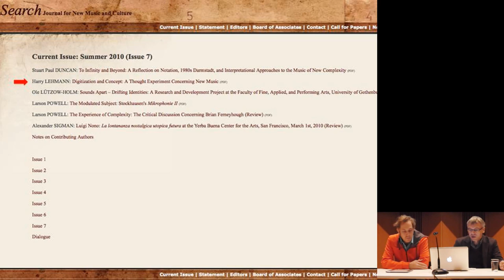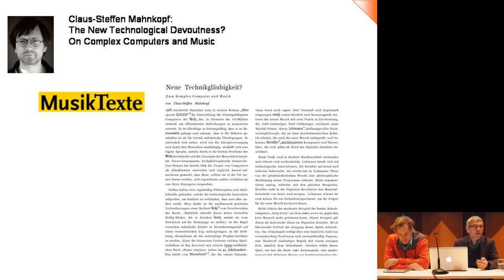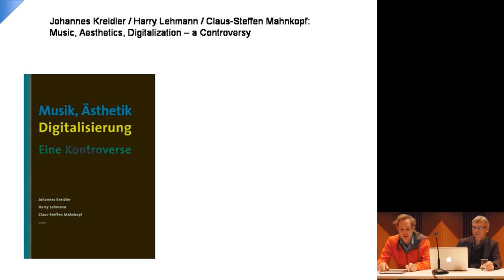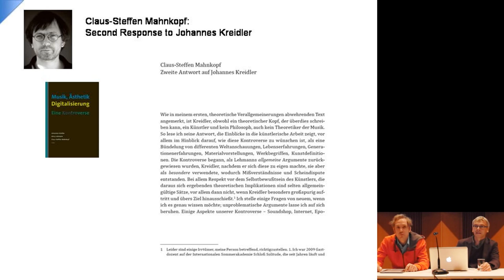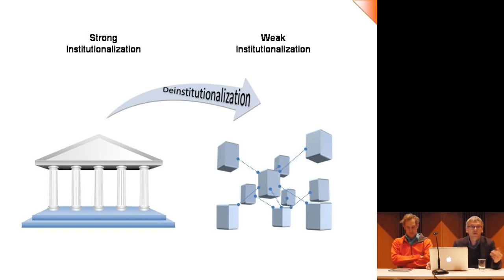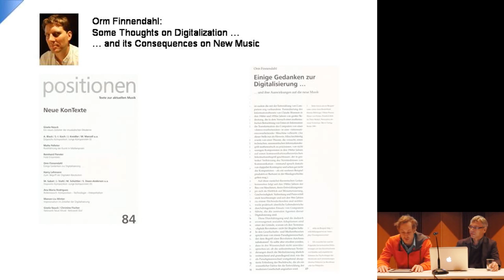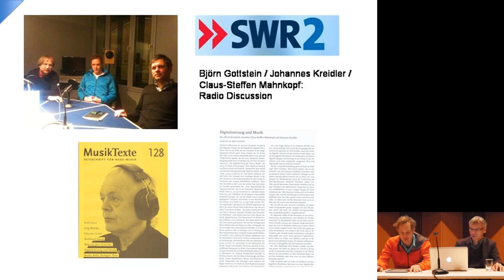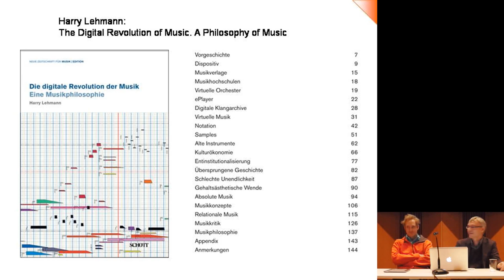Music, Aesthetics, Digitalization - a Controversy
Lecture from Johannes Kreidler and Harry Lehmann, held at the
Ultima Academy / Ultima Festival Oslo (Norway), 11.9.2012